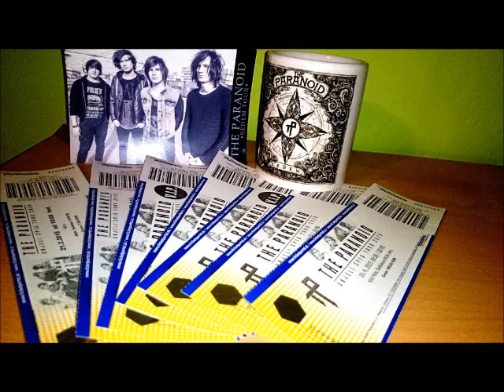Anjeli spia Tour 2015 :)